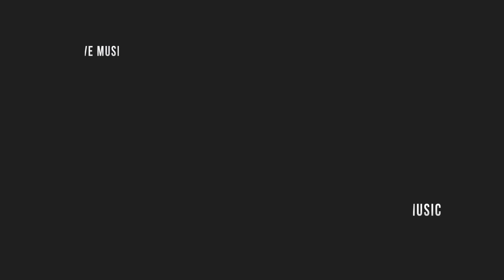Bizzare Contact & Ghost Rider - Wonderland (Official Audio)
Official audio track for Bizzare Contact & Ghost Rider - Wonderland.